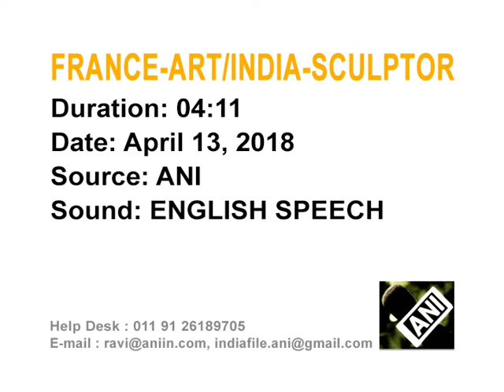From cooking utensils to cow dung, contemporary art by Subodh Gupta on show in Paris